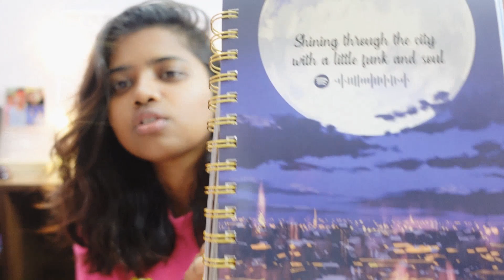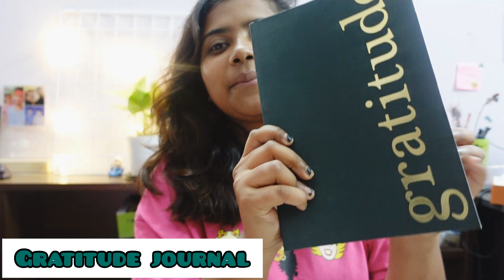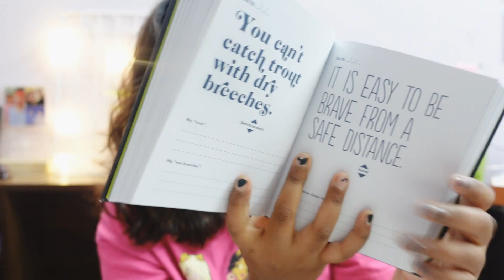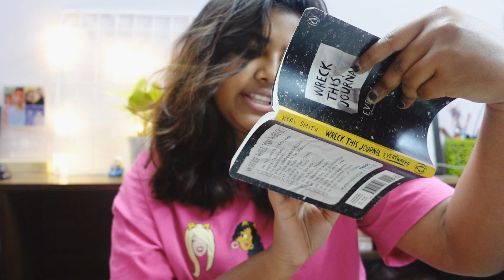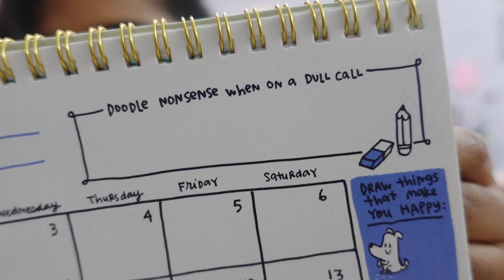Try these Journals !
I love to collect varieties of journals. Here are a few, do let me know what different collections you have too ❤️

Do One Thing Every Day That Scares You: A Journal (Do One Thing Every Day Journals)

A do and doodle : Check out this product I found on Nykaa Fashion